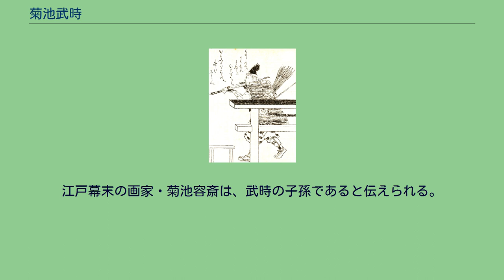菊池武時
菊池 武時（きくち たけとき）は鎌倉時代末期の武将。
菊池氏の第12代当主。
菊池隆盛の次男。
第10代当主・菊池武房の孫で、第11代当主・菊池時隆の弟にあたる。
幼名は正龍丸。
父の隆盛が武房より先に死去した後、菊池氏の家督は兄の時隆が武房の養嗣子となって継いだが、叔父の菊池武本がこれに不満を持って対立し、結果として時隆と武本が共に滅んだため、幼少の身で家督を継いで当主となった。
菊池十二代の責務から、祖父伝来の弓矢の道に励むと共に文学を嗜むなど、幼少の頃から修養を積んだ。
この頃の九州は、元寇の後に鎮西探題が設置され、北条氏による支配が強化されており、御家人達の不満は募っていた。
元弘3年/正慶2年（1333年）3月11日、博多に到着した武時は鎮西探題に出仕したが、侍所から遅参を非難され、口論となった。
13日、武時は挙兵し、博多の所々に火をつけて焼き払った。
そして少弐貞経、大友貞宗らに使者を使わし、隠岐を脱出した後醍醐天皇の綸旨を受けているので同調するように告げる。
しかし両者の反応は冷たく、少弐貞経は堅粕（福岡市博多区・東区）で菊池の使者を斬り、大友貞宗も使者を斬ろうとして逃走された。
武時は鎮西探題に押し寄せ、探題配下と合戦となるが敗れ、子の菊池頼隆以下菊池一族と共に討たれた。
享年42。
一族200名あまりの首が犬射馬場に懸けられた。
この挙兵の有様は訴訟のために京都から鎮西探題に派遣されていた僧の良覚によって目撃され、『博多日記』に書きとどめられた。
武時は探題で行われた裁判で敗訴していた事も挙兵の遠因とされている。
その性急な挙兵は少弐氏や大友氏の支持を得られず、自滅する結果となるが、武時の探題襲撃計画は九州における討幕運動の契機となり、この2ヶ月後の5月22日に鎌倉幕府が滅亡すると、その3日後に少弐貞経、大友貞宗ら九州の武士達は倒幕側に転じ、鎮西探題を滅ぼすことになる。
武時の曾孫である菊池武朝が著した『菊池武朝申状』（弘和4年（1384年）7月日）によれば、武時が元弘の乱で戦死した後、その論功行賞の場で、千早城の戦い等で活躍した武将楠木正成は自らの功績を誇らず、他人である武時の功を強く推薦したという。
曰く、元弘の乱では忠烈の者も労功の輩も多いが、みな生き長らえた者である。
しかし、武時入道ひとりは勅諚によって落命した者である。
忠厚第一とするのは当然ではないか、と論じた。
そのため、正成の主張を後醍醐天皇は聴き入れたという。
この「忠厚」という語については、平田俊春「楠公の戦死に関する学説について」（1940年）は「忠義」の意に解しているが、今井正之助「解説　正成討死をめぐる諸説と正成の出自」（2007年）は、『太平記』等の当時の諸書での用例を考えるなら、ここでいう「忠厚」とは「忠功」つまり（戦での）「功績」のことであろうと指摘している。
武時の後を継いだ菊池武重は恩賞として肥後一国を与えられた。
鳳儀山聖護寺の建立の折に開基として招聘された大智禅師と師友関係となる。
武時は求道の士で、一族と共に大智禅師のもとに参禅するなどした。
こうした中で長男の武重は、『仮名法語』と『十二時法語』を大智禅師から供されている。
福岡県福岡市の菊池神社や熊本県菊池市の菊池神社の主祭神として祀られている。
また、非常に子沢山で頼隆と武重のほかにも10数人以上の子がいた。
江戸幕末の画家・菊池容斎は、武時の子孫であると伝えられる。